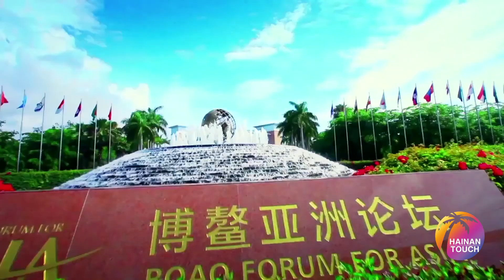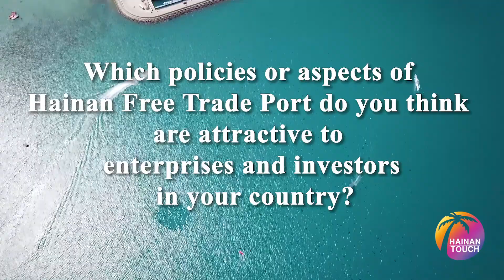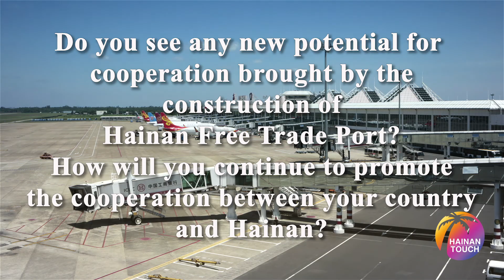Hainan Touch-an interview with H.E. Mr. John Aquilina, Ambassador of the Republic of Malta to China.